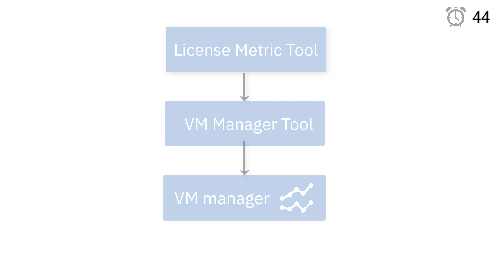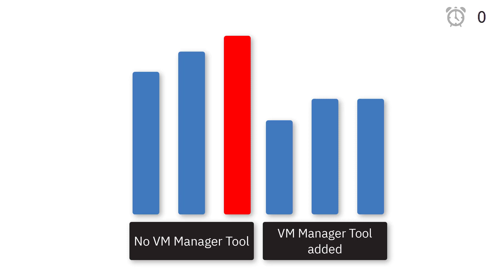90 seconds: VM Managers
Learn how License Metric Tool collects data from virtual machines and why it is important to set up connections to VM managers.